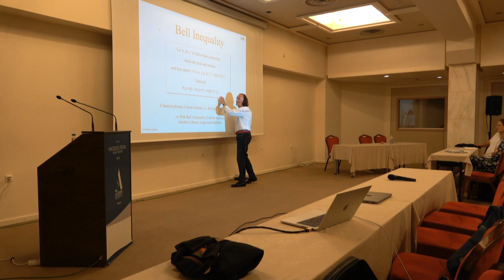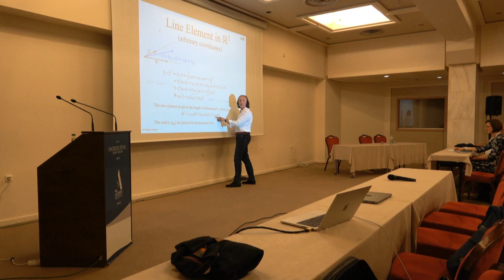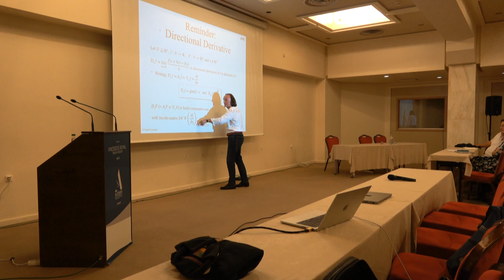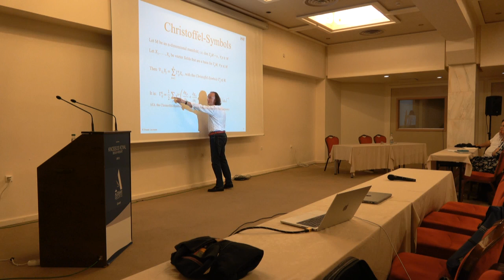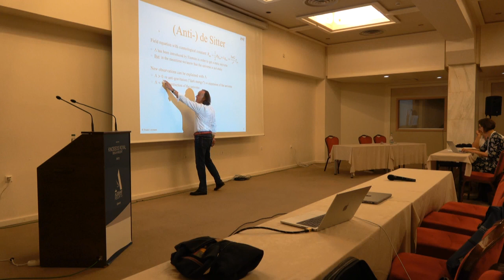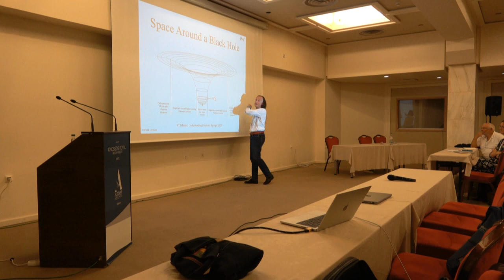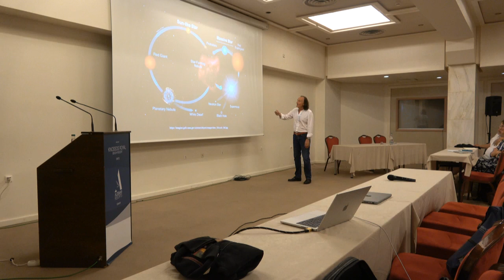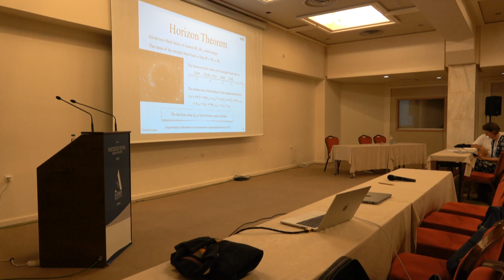"Black Holes, Wormholes and Entanglement (1)", Frank Leymann (U of Stuttgart, IAAS) SummerSOC 2023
"Black Holes, Wormholes and Entanglement (1)", presented by Frank Leymann (U of Stuttgart, IAAS) in the 17th Summer School on Service Oriented Computing which was held in Crete 26th June till 1st July of 2023